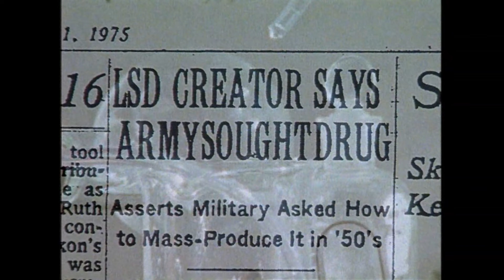Dr. Colin Ross MD Non-lethal weapons exist to target our brains and bodies. No way it's not in use.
Dr. Colin Ross MD is a well respected psychiatrist from Texas who runs three hospital trauma programs around the country. He's worked with MKULTRA/military program victims, and written books on the matter.